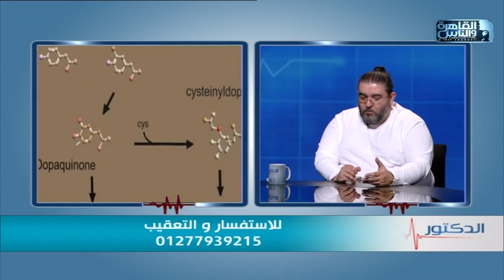الدكتور | فنيات علاج مشاكل البشرة مع دكتور محمد منجى